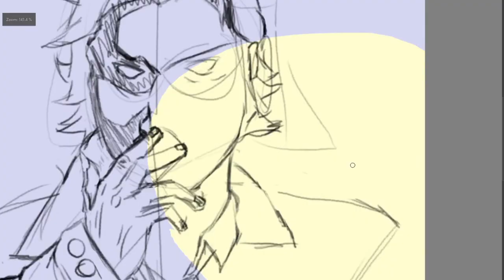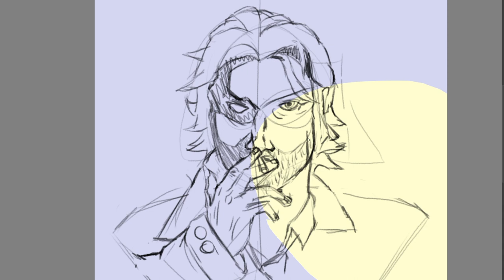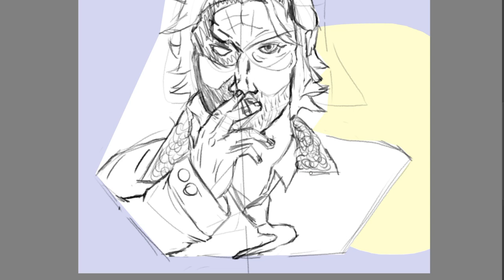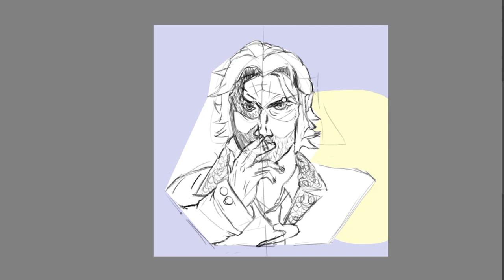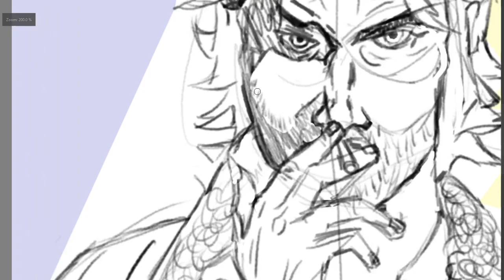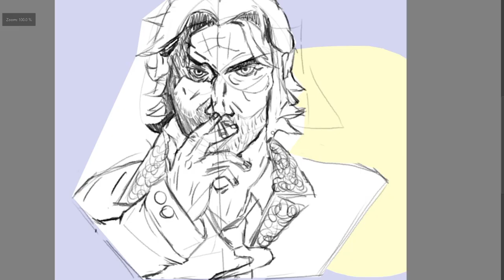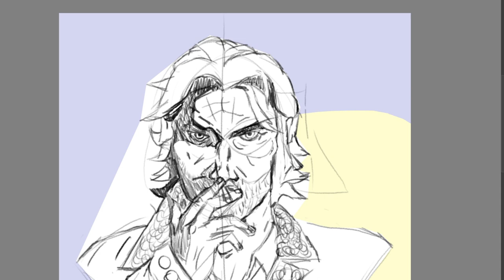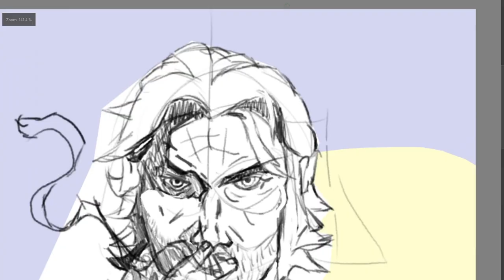Drawing Bigby Wolf | part 1 | The sketch